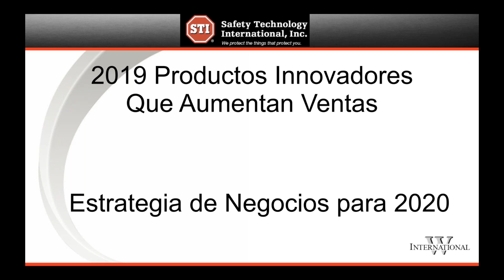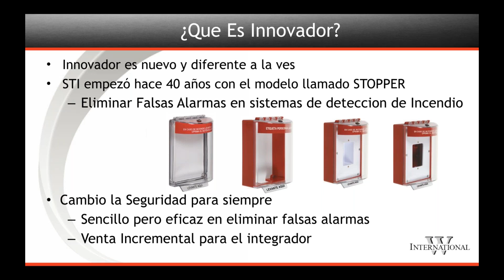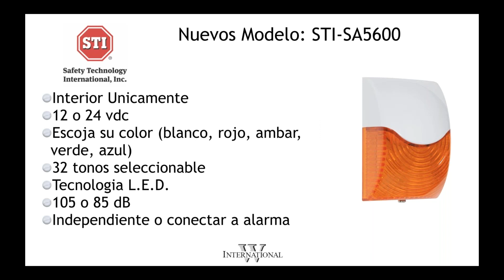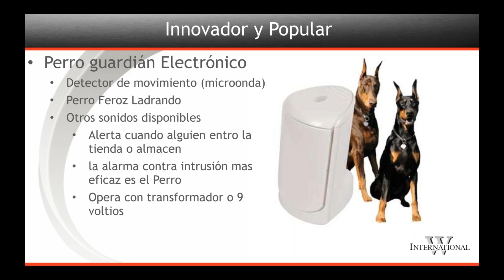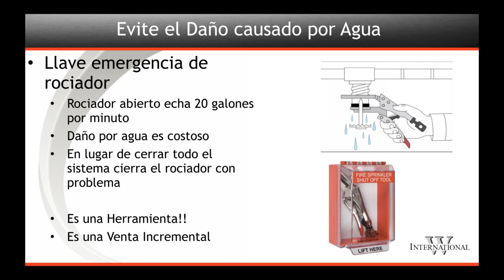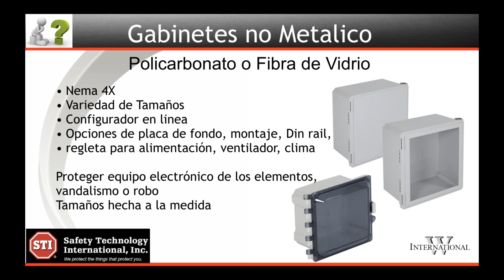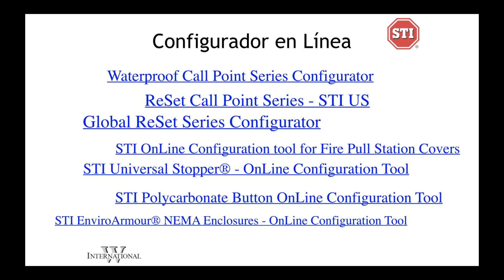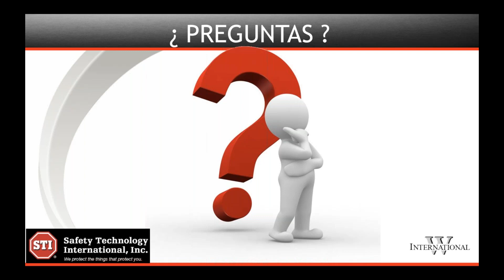Webinar STI: Productos Innovadores que aumentan ventas